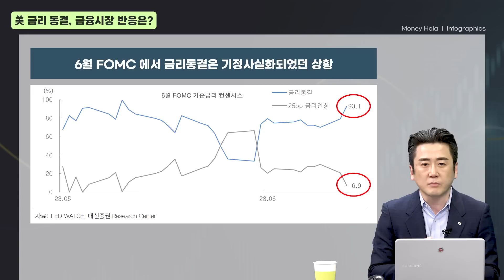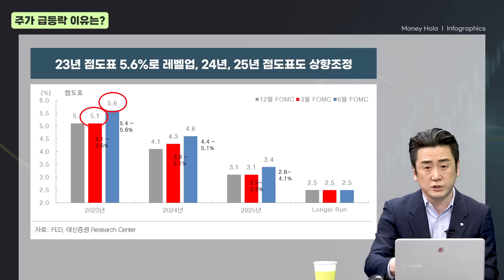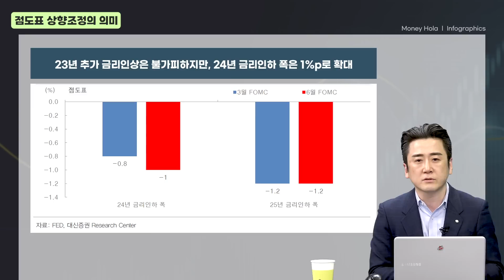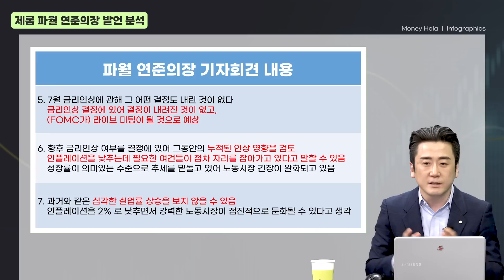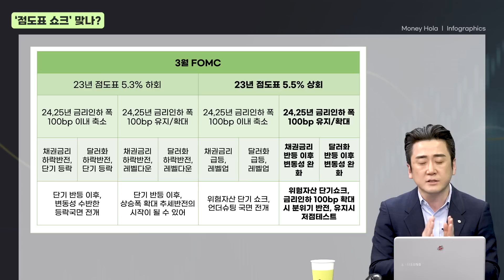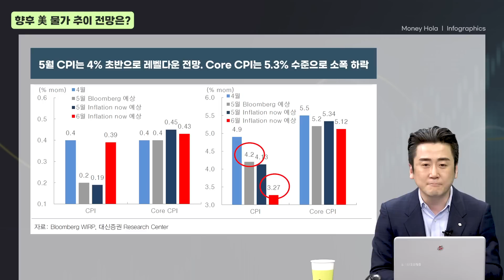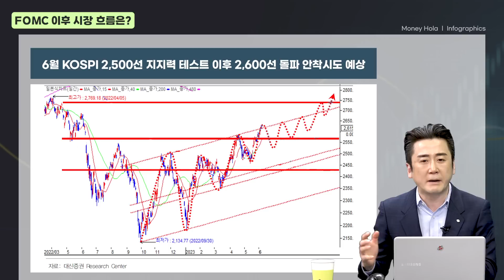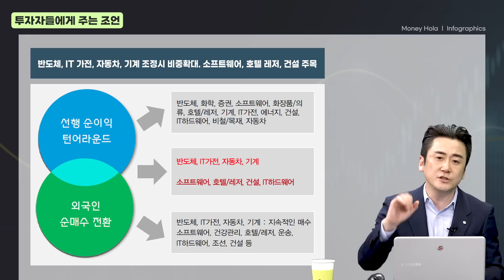[머니올라 856화] 주도주 쉴 수는 있지만 계속 갑니다 (이경민 팀장)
00:00 오프닝
00:31 Q1) 美 금리 동결, 금융시장 반응은?
03:19 Q2) 주가 급등락 이유는?
05:08 Q3) 성장률·실업률 등 지표는?
07:42 Q4) 점도표 상향조정의 의미
10:25 Q5) 제롬 파월 연준의장 발언 분석
14:56 Q6) ‘점도표 쇼크’ 맞나?
17:07 Q7) 금리 인하는 물가가 관건
18:57 Q8) 향후 美 물가 추이 전망은?
20:53 Q9) 핵심물가 안 내려가는 이유는?
23:03 Q10) FOMC 이후 시장 흐름은?
24:40 Q11) 투자자들에게 주는 조언